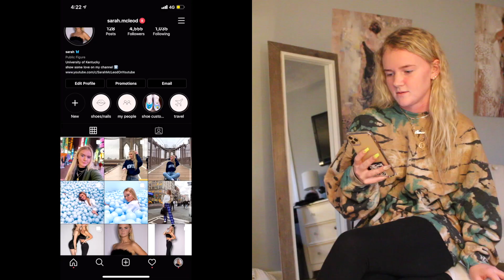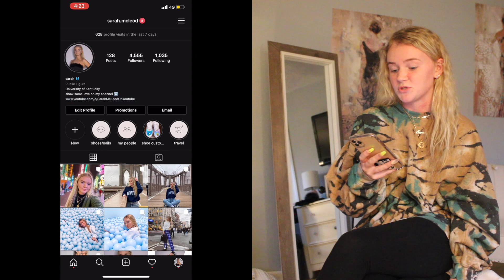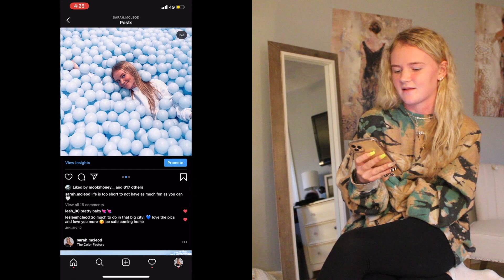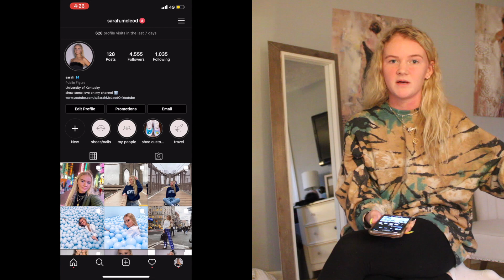I've Been Hiding Behind Social Media... Let's Talk.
This video means a lot to me, and I hope it means something to you all as well. My DM's are always open if you need someone to talk to.